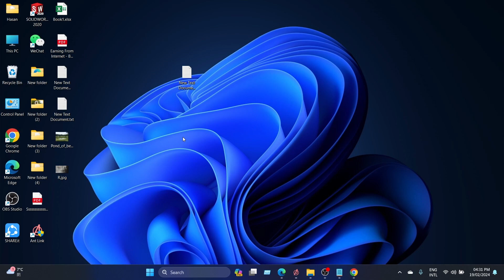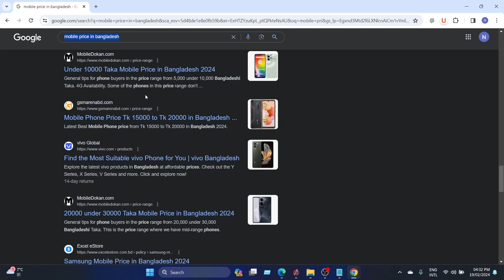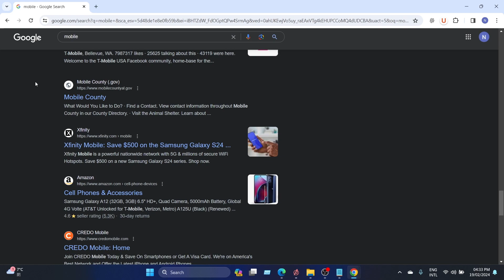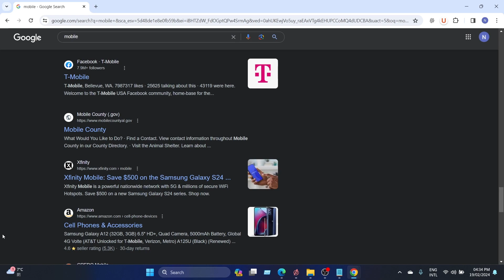What is Keyword & it's importance| Astra IT Institute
Astra IT Institute
Dhanmondi 15,
Dhaka 1209